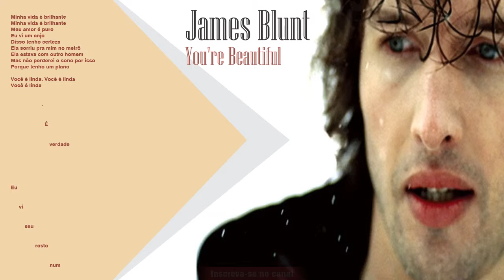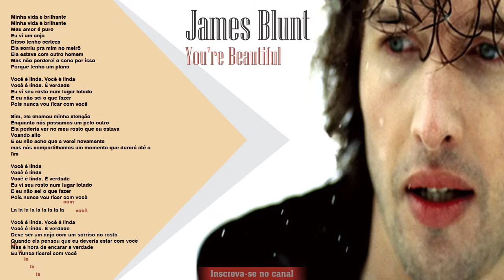James Blunt - You're Beautiful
Aprenda a criar Aplicativos para Apple (iOS) e Google (Android) do Zero

Estudando Eletrônica de maneira fácil e objetiva!

Desenhos para estampas em Camisetas. BAIXE NA HORA!!